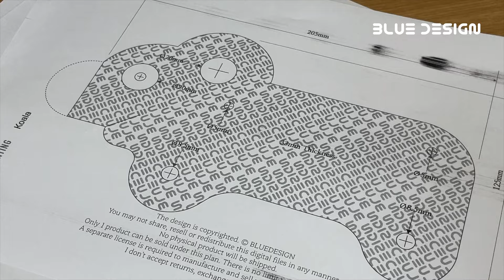Making a koala wooden toy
This is a video of making a walking koala wooden toy.